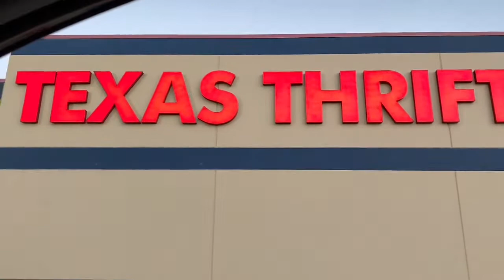THRIFT HAUL TRY ON: TEXAS THRIFT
Hello Chicas & Chicos! 💋

Today I wanted to share the A M A Z I N G deals I obtained while thrifting. Thrift is love to me so hopefully you get inspired to do some of your own ❤️

I hope you guys enjoy it & Thank you so much for supporting,

As always los quiero mucho xoxoxo Taneyshka 🥀